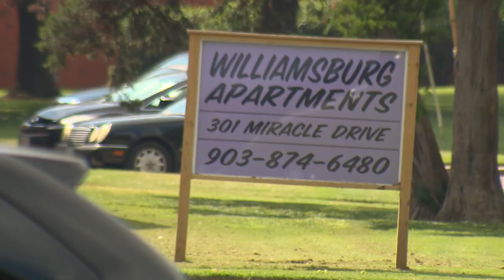Former Navarro College football player says he was racially profiled by campus police officer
The officer is expected to go to trial in December 2021.